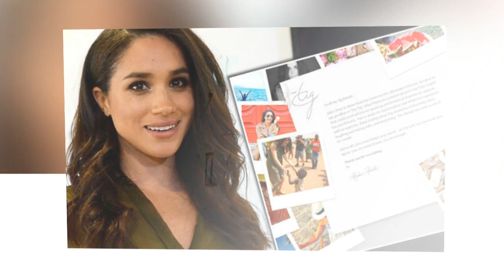Meghan Markle pregnant, she may have gone to the Queen's birthday with new gift